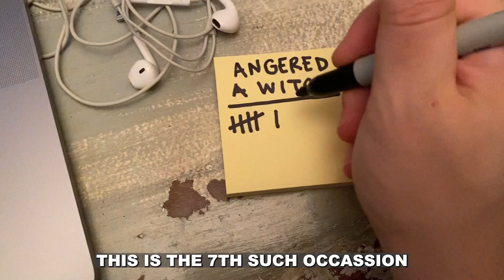Levitating (remix)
dua lipa